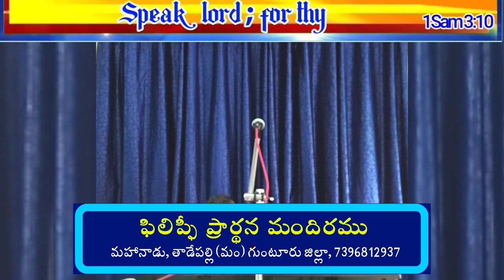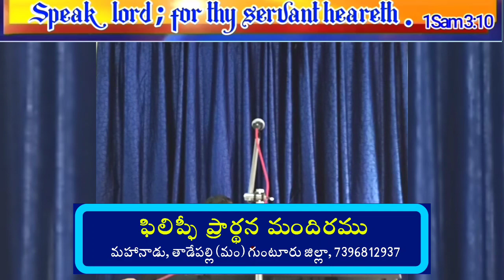మీరు నన్ను ఎవనితో సాటి చేయుదురు అని పరిశుద్ధుడు అడుగుచున్నాడు ( ఆరాధన వర్తమానం)